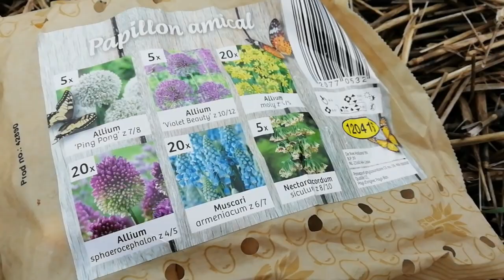Des papillons au potager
Pour commencer cette nouvelle année je vous propose un sujet sur les papillons au potager. Quelques petites choses à mettre en place pour les attirer et les inviter à s'installer.